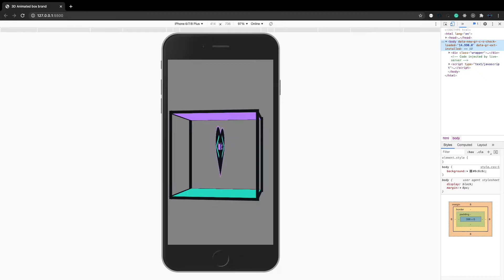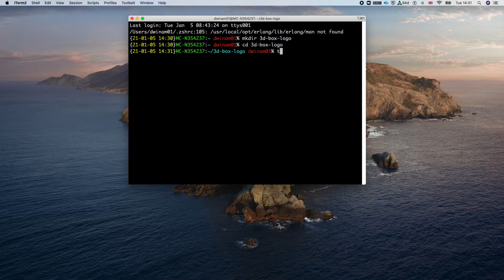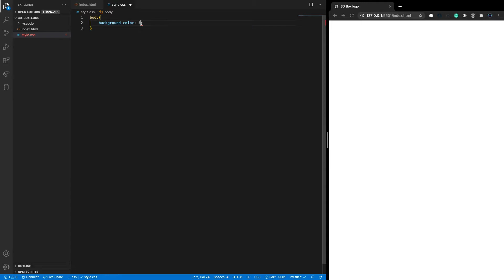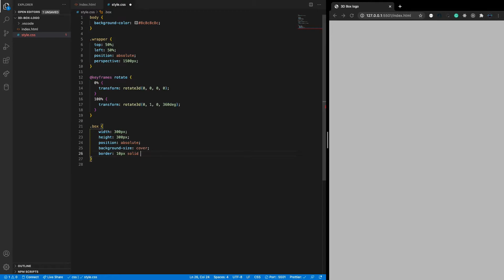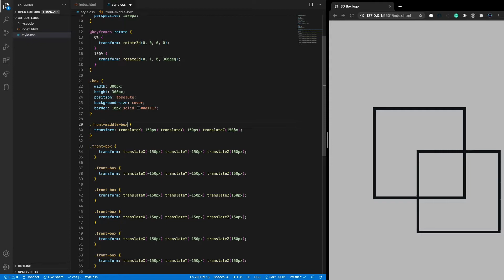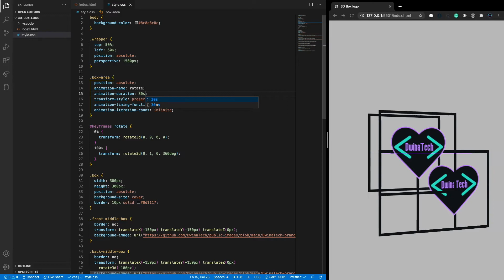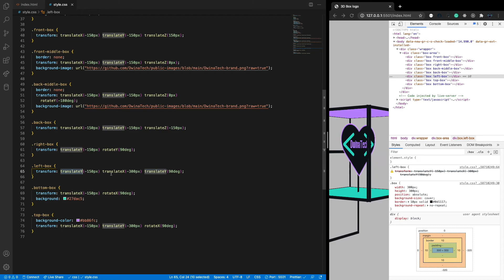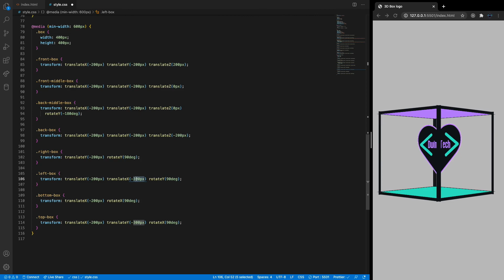Animated CSS 3D Box Logo | 3D Rotating Cube Animation | CSS Animation Keyframes | Flip Box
In this video, you will learn how to create an animated 3D box within a logo by using only HTML and CSS.